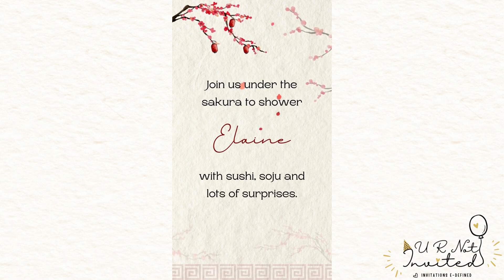Cherry Blossom Sakura n Sushis Bridal Shower Video Invitation - 2